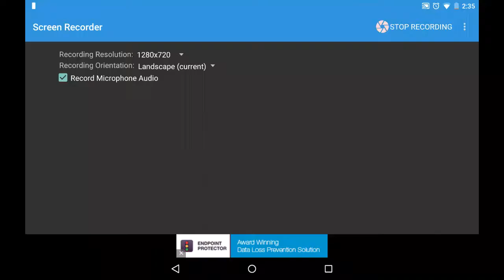Five nights at Freddy's season1 episode 1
Finally its done so enjoy fnaf fans on and Scott please fix fnaf 1 mobile